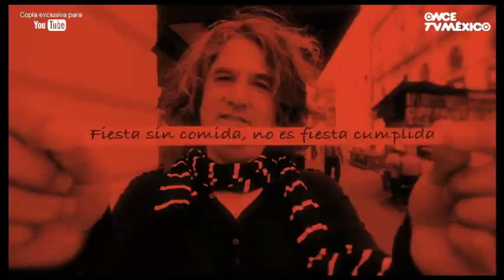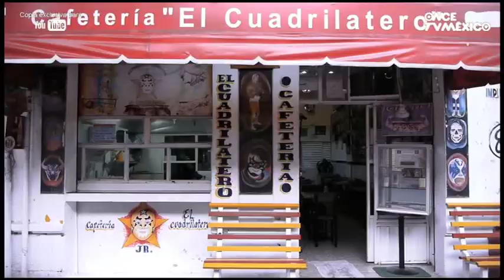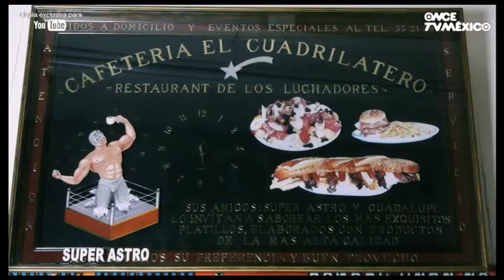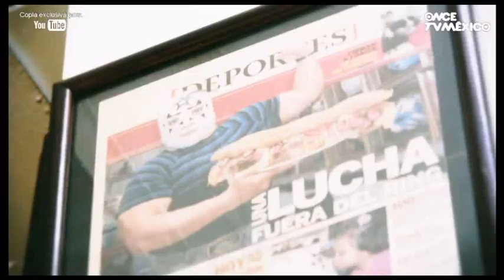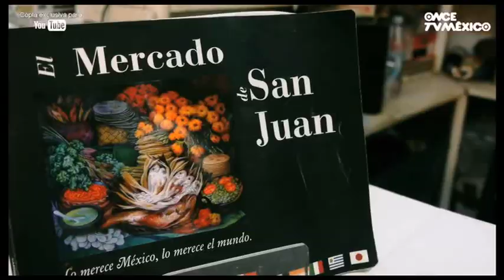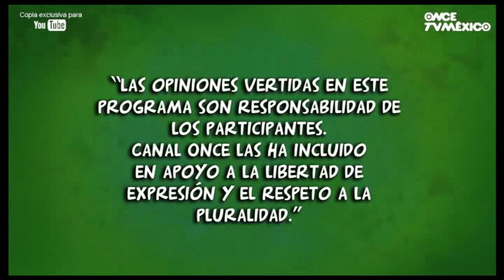En materia de pescado - El Cuadrilátero (Armando Vega Gil)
En materia de pescado es un docu-reality en el que, teniendo como pretexto el placer de comer, se exploran todas las posibilidades lúdicas y culturales que ello implica en la compleja y fascinante ciudad de México. Por eso, en cada programa, nuestros conductores: Daniel Giménez Cacho y Marco Rascón, guiados por el imprescindible taxista Ruta Libre, así como por su propio olfato, se aventuran por rincones diversos de la ciudad con sus invitados en busca del antojo, el hallazgo, el instante que nos da identidad... ellos escuchan historias, están abiertos a explorar las múltiples aristas que surgen en estas visitas y reconocen en el camino a los voceros de esta ciudad.